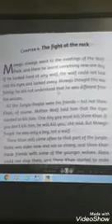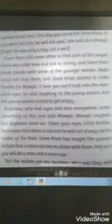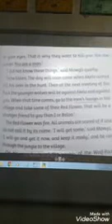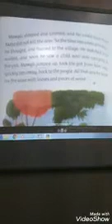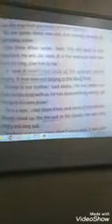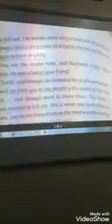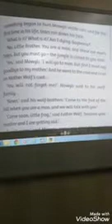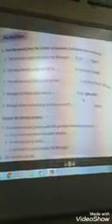Junior 5 English story chapter 4 The fight at the rock part 1 18 /3 /2020